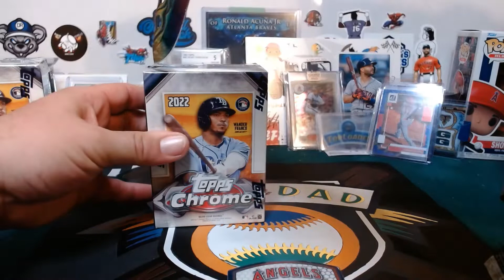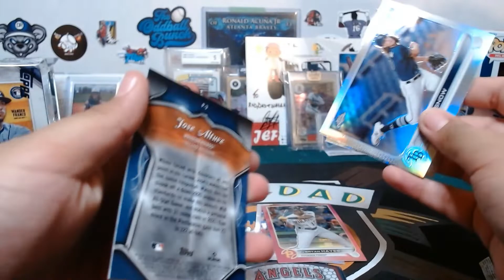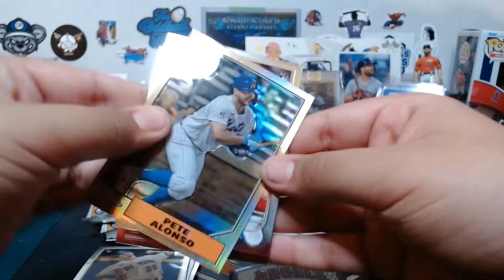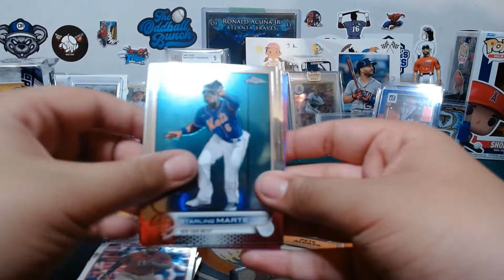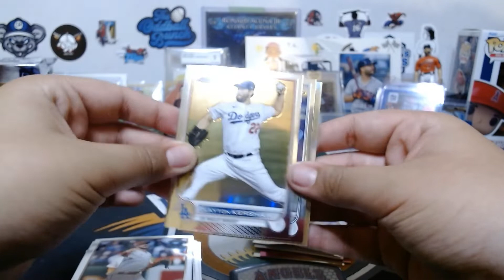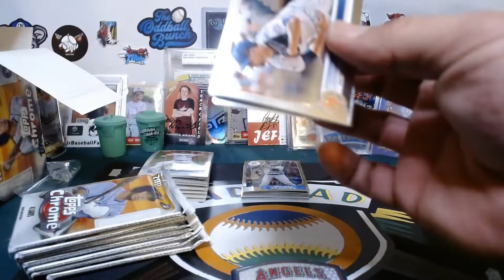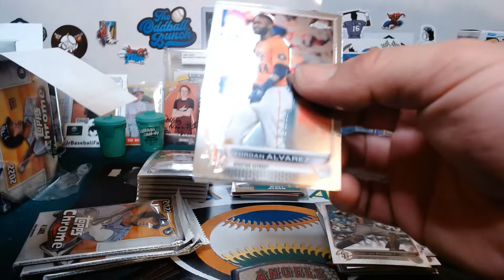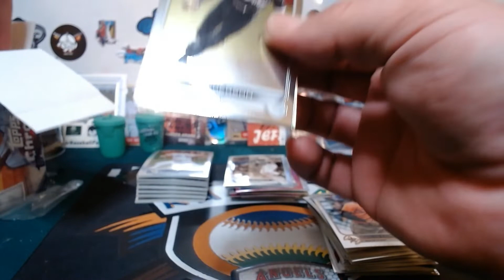Rippin some chrome blasters!! Rad vs Dad!!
in today's video we rip some chrome blasters and rad and dad battle it out to see who has the best blaster!!
shout out of the video goes to mike @RippinForRookies if you haven't checked him out we highly recommend you do!!